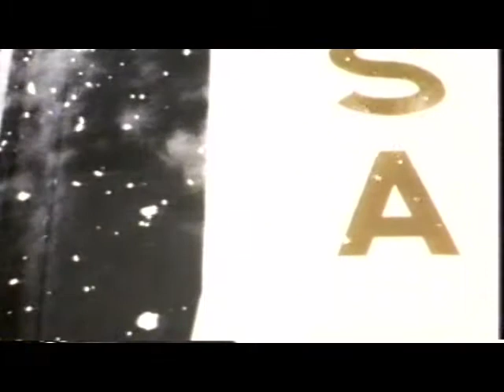Nemanja Lazic - Apollo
Artist name : Nemanja Lazic
Album title : Past Life Memories
Label : Àsino Elettronico
Date : 2011
Genre : IDM, Electronic, Downtempo